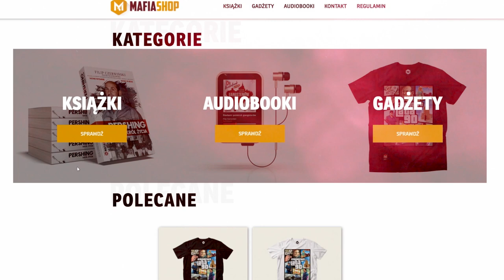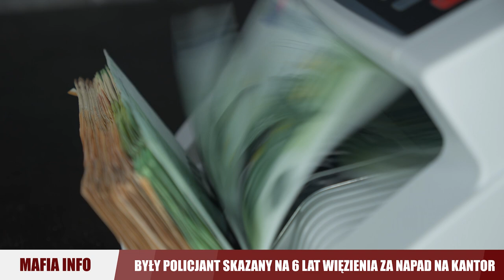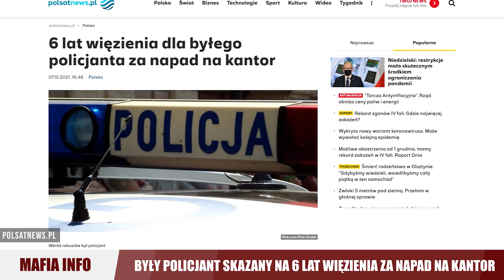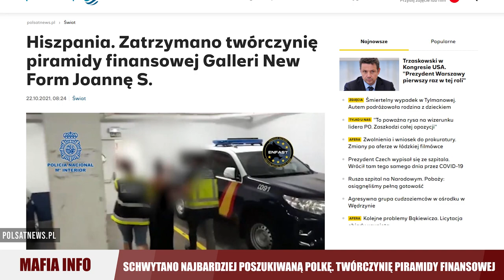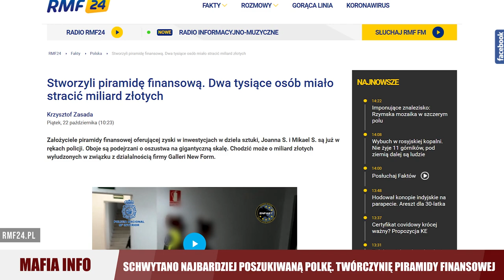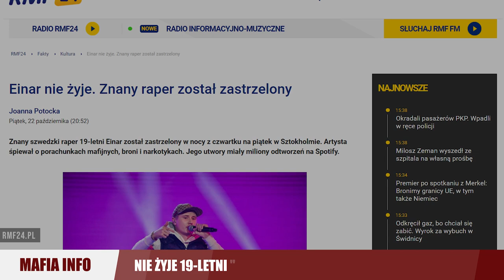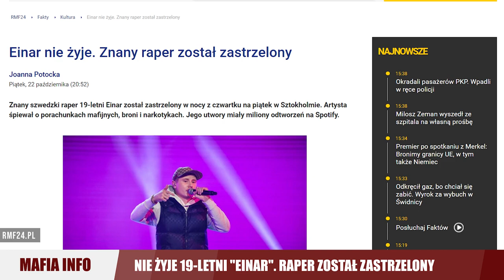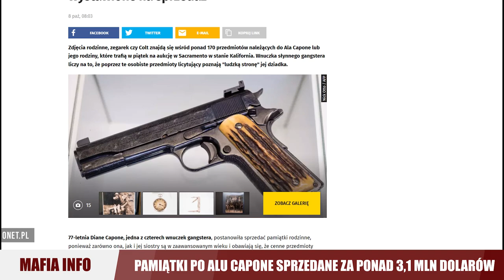MAFIA INFO #10: "OTONIEL" SCHWYTANY/LICYTACJA PAMIĄTEK PO ALU CAPONE /19-LETNI RAPER ZASTRZELONY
► TEKST, OPRACOWANIE I MONTAŻ: Bartek Czerwiński